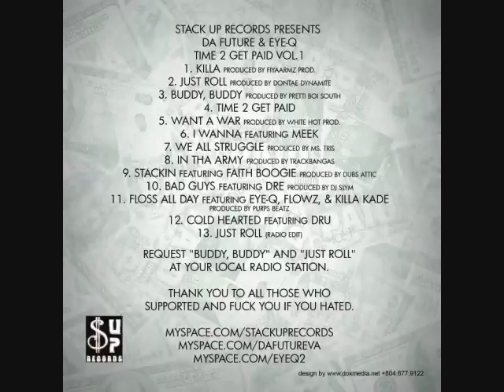Eye-Q & Dafuture ft. Faith Boogie